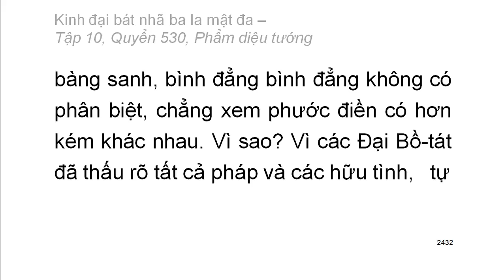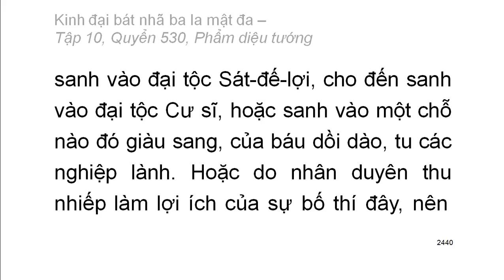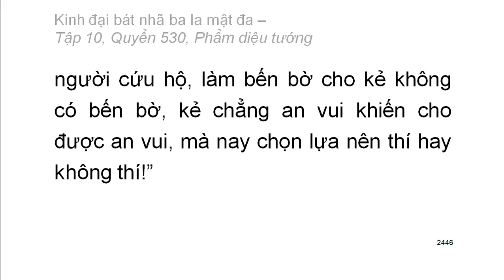600 quyển Kinh Đại Bát Nhã Ba La Mật Đa: Quyển .../600 (tiếp) (đọc lần 2) (rất hay)